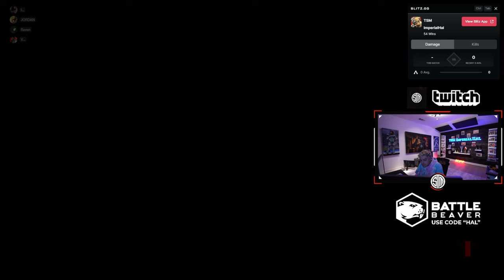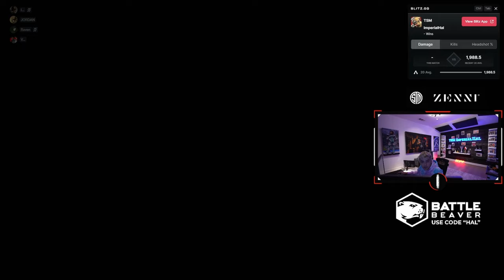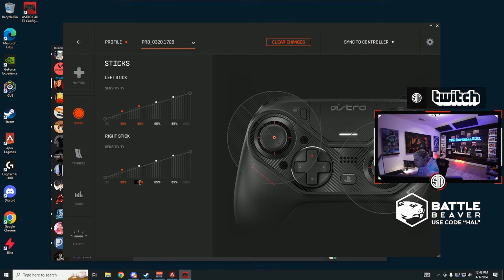TSM IMPERIALHAL ALGS INTERNATIONAL SCRIMS FT REPS AND VERHULST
hal international scrims